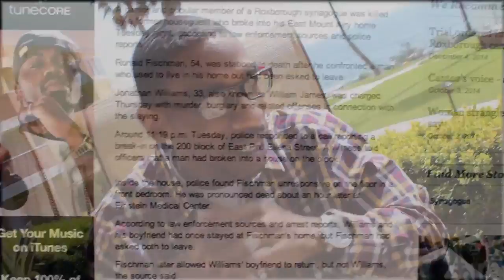Global Hustlaz Ent Lil Aaron "I Dont Need Social Media" (Music Video)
LIL'AARON : speaking on some real shit like always, check it out.
Lil'Aaron:
If You've Seen What I've Seen"
EP. $5.94
Your Next: Music Video / Interview / Vlog